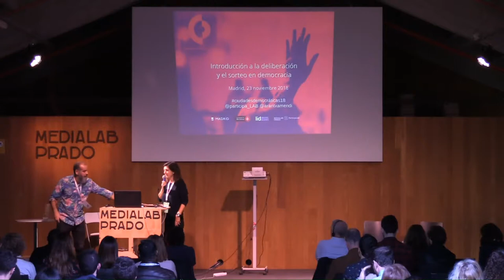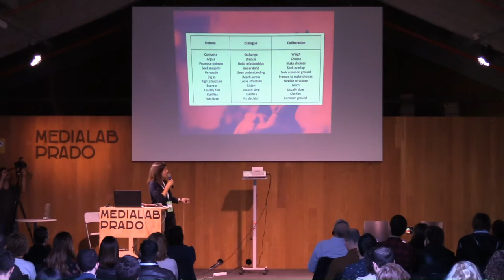Auditorio: Democracia y sorteo